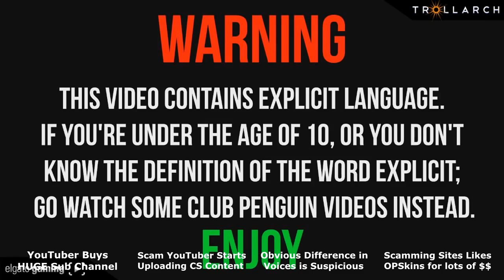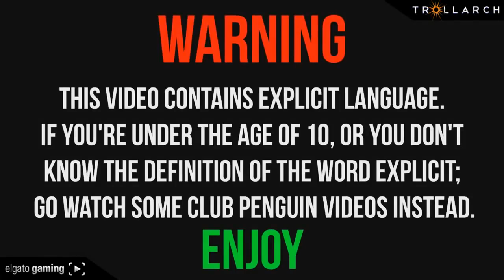Youtube's Biggest CSGO Scammer - Who is Mr. Skin?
Hope you all enjoy today's video, BIG episode of CSGO news coming out tomorrow at this same time!

Steam Giftcards
CSGO Phone Case
FREE Amazon MMORPG